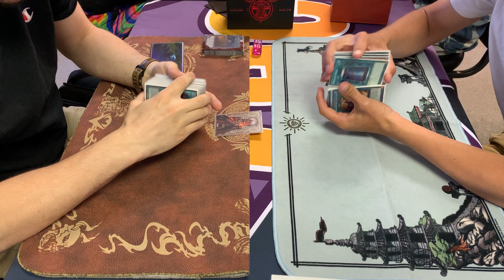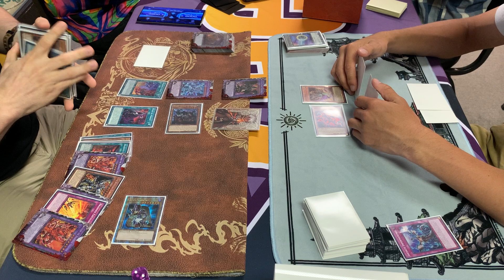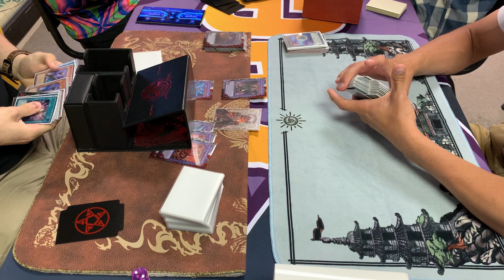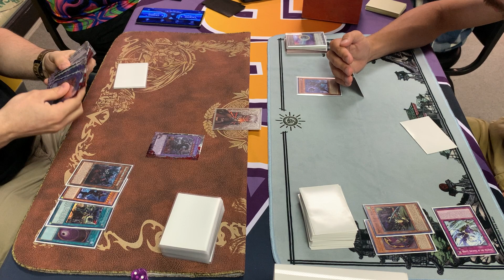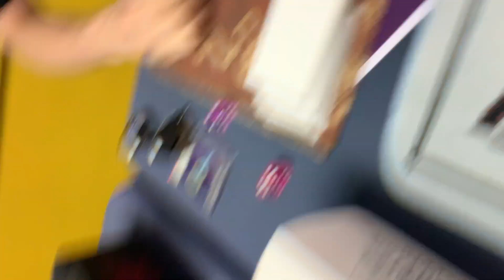Branded vs Ninjas May 2023 Yu-Gi-Oh!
I decided to have fun at locals for once by playing some rogue deck and it turns out we were having a box tournament. Needless to say I did not win this box tournament but the ninja deck is fun to play.

Location - Zeeks Comics and Games - Washington IL

Let me know what kind of content you want to see, whether it be money matches, deck profiles, or challenges